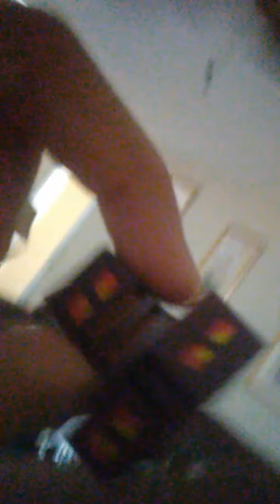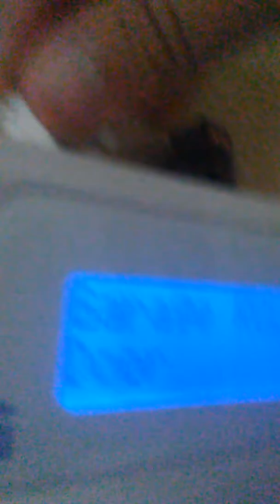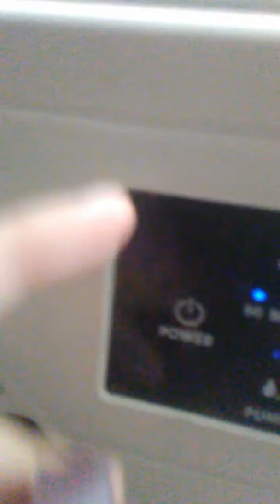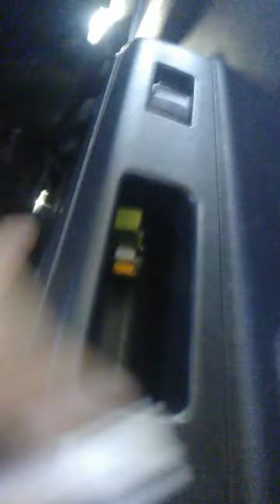Mini figure rolplay